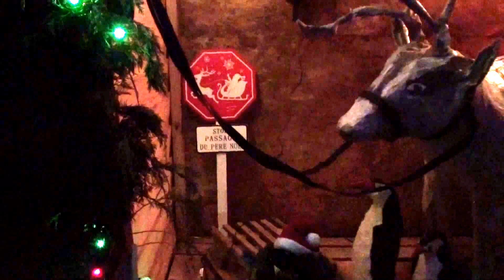Découverte : Animations au village de Quinenec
Il est assez difficile de filmer des guirlandes clignotantes avec du matériel d'amateur. L'animation extérieure d'une certaine maison du village de Quinenec méritait cet effort.